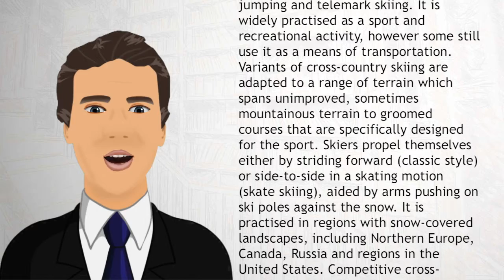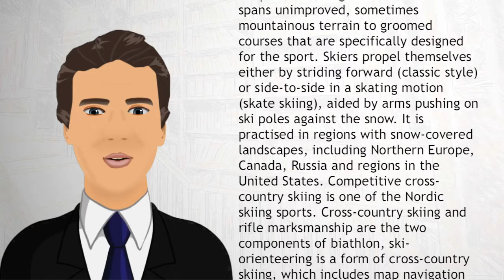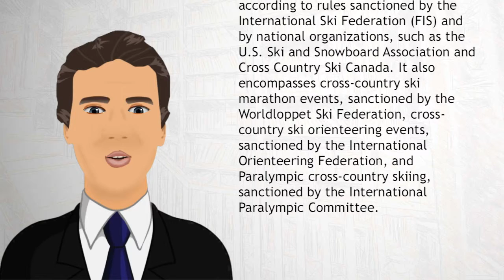Cross Country Skiing - Wiki Videos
Cross-country skiing is travel on skis over snow-covered terrain, whereby skiers rely on their own locomotion rather than on ski lifts or other forms of assistance. Modern cross-country skiing shares self-locomotion as a core attribute with the original form of skiing from which all skiing disciplines evolved, including alpine skiing, ski jumping and telemark skiing.